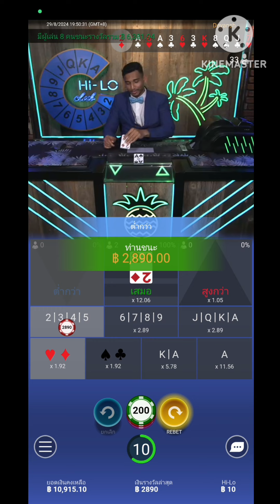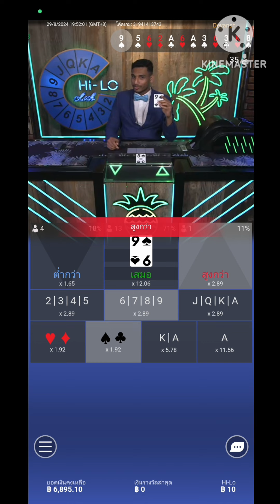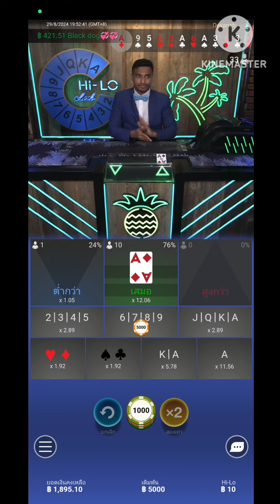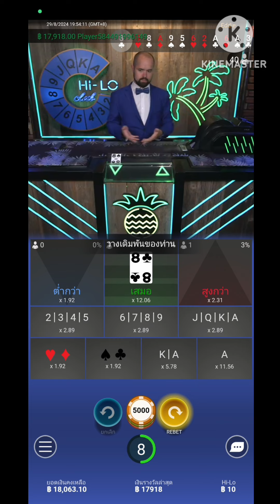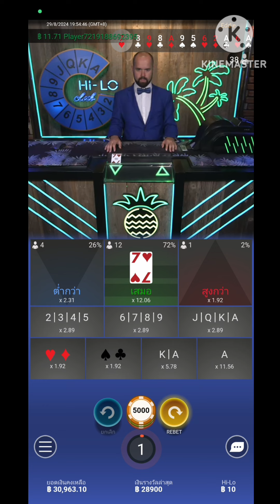5000 แดง ♦️เกือบทำพิษ | HI-LO | PT